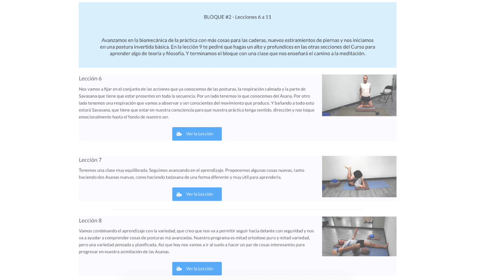Ep. 77: la magia de las posturas